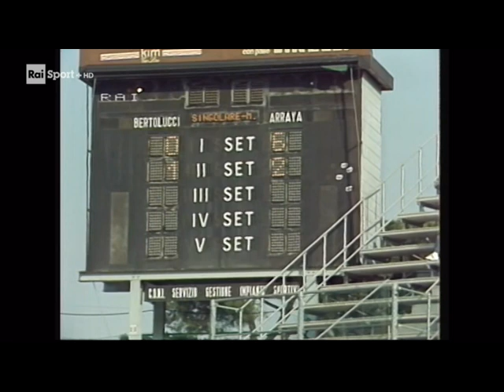Sportsera del 20 maggio 1982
Sportsera del 20 maggio 1982. Riproposto su Rai Sport.